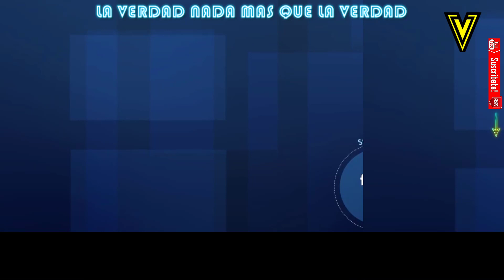MINISTRO BOTERO HUYE COBARDEMENTE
BOTERO SALIÓ CORRIENDO EN LA RUEDA DE PRENSA
NO CONTESTO PREGUNTAS
Mindefensa evitó responder pregunta sobre renunciar al cargo

El ministro de Defensa, Guillermo Botero, evitó responder las preguntas de los periodistas en la mañana de este miércoles sobre la operación militar en la que murieron siete menores de edad. No se pronunció ante la pregunta de una eventual renuncia a su cargo a partir de la controversia revelada por el senador Roy Barreras, como tampoco quiso referirse al momento en el que conoció en detalle el resultado de las muertes durante el combate.

DUQUE Y BOTERO ESTÁN BOMBARDEANDO Y ASESINANDO NIÑOS
UN NIÑO NO ES UN GUERRILLERO
Roy Barreras
🥇 Roy Barreras
🥇 ROY BARRERAS MINISTRO DE DEFENSA
Ángela Gaitán - 12
🥇 ANGELA MARIA GAITAN PEREZ
Durante la moción de censura, el senador del Partido de la U añadió que Guillermo Botero ha revivido los ‘falsos positivos’.
El senador Roy Barreras denunció que en septiembre pasado el ministro Guillermo Botero informó de la muerte de “14 delincuentes” pertenecientes a disidencias en Caquetá. Sin embargo, “ocultó” que siete de ellos eran menores de entre 12 y 17 años.
abelardo de la espriella y roy barreras

Roy Barreras
Senador de Colombia
Resultado de imagen de ROY BARRERAS
DescripciónRoy Leonardo Barreras Montealegre es un senador colombiano. Fue miembro de la delegación del Gobierno en la mesa de negociación con las FARC en Cuba. Fue codirector del Partido de la U.​ Wikipedia
Fecha de nacimiento: 27 de noviembre de 1963 (edad 55 años), Cali, Colombia
Partido: Partido Social de Unidad Nacional
Cargo: Senador de Colombia desde 2010
Libros: Polvo eres: y en polvo te convertirás, Que la paz sea contigo, La fogata sin tiempo
Educación: Universidad Nacional de Colombia, Universidad del Valle

Operación en la cual murieron menores fue legítima: Mindefensa
Guillermo Botero fue cuestionado por operativo militar en el que murieron siete menores de edad.
Este miércoles en la mañana, en medio de una rueda de prensa en la que se negó a contestar preguntas, el ministro de Defensa, Guillermo Botero, se refirió sobre el debate de moción de censura que se llevó a cabo en el Senado y en el cual fue duramente criticado por su gestión en la cartera castrense.

Botero calificó la sesión en el Congreso como "un debate político lleno de imprecisiones y partes a medias". "Más allá de la coyuntura política, lo que debe contar es la legitimidad y los instrumentos jurídicos y legítimos para combatir estas amenazas", señaló el alto funcionario.